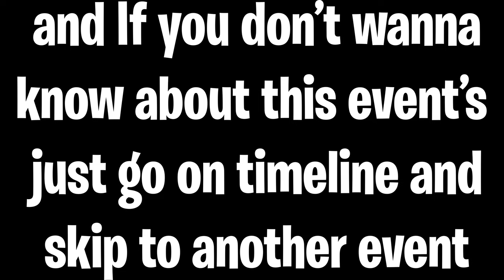ALL UPCOMING ITEMS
Guys! Please pay attention!!!

I know about Bakugan with cool flame effect!
If you wanna know more about it, write to comments!
I don't know dates when it'll come to the game.
Some of this items maybe gonna be not free
I'm not sure in that, just wait till event release!